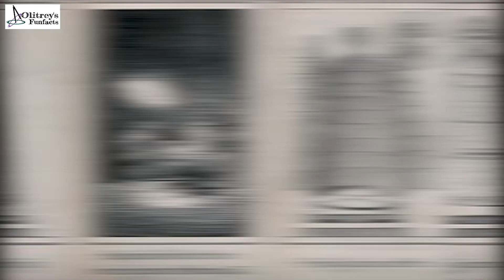MOST DANGEROUS ANCIENT TORTURE DEVICES😳😳!!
During the Middle Ages, torture was considered a legitimate way to extract confessions,
punish offenders, and perform executions. Some methods were considerably crueler than
others — these were being among the most barbaric and brutal. During this time, torture was often used to extract confessions, or obtain the names of accomplices or other information about crimes. Laws and local customs did not impose limits on the treatment of prisoners or the extent to which torture could be inflicted. Here are some ‘’most dangerous Ancient Torture Devices ‘’ That Would Make Anyone Confess!